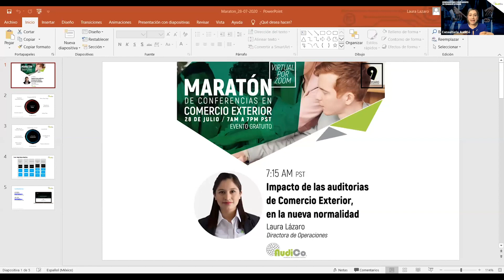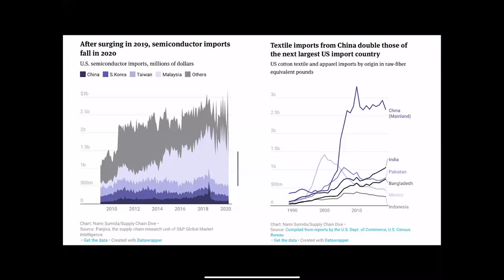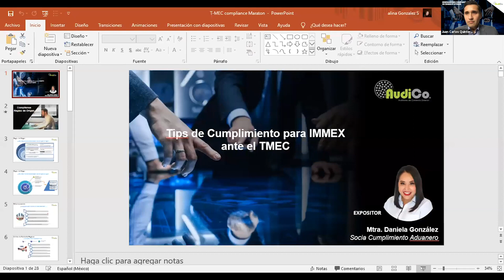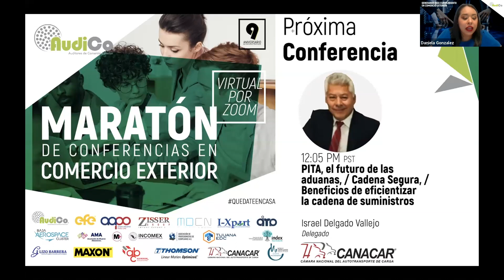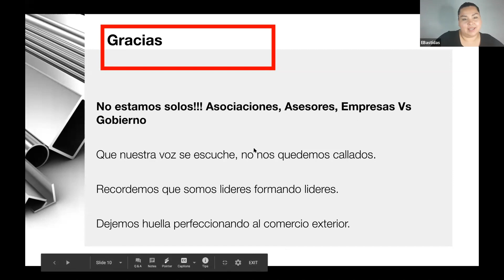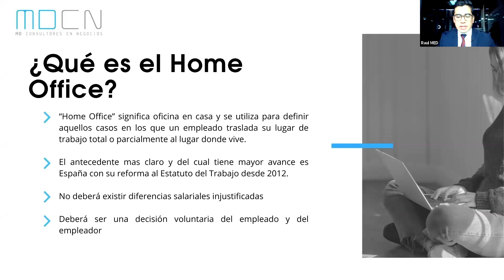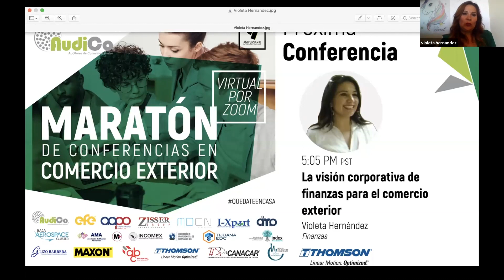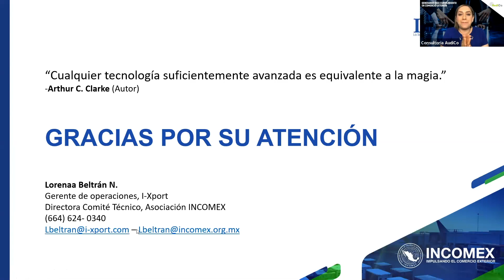Maraton de Conferencias en Comercio Exterior | AUDICO